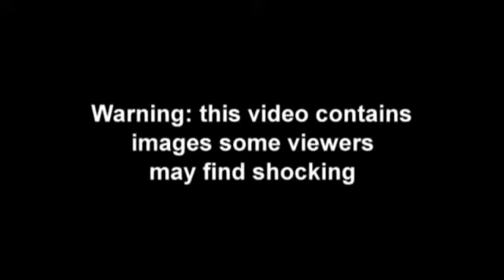U.S.A. cargo plane crash in Afghanistan